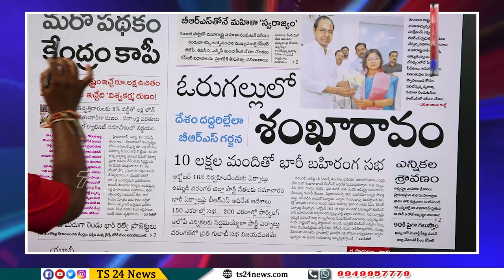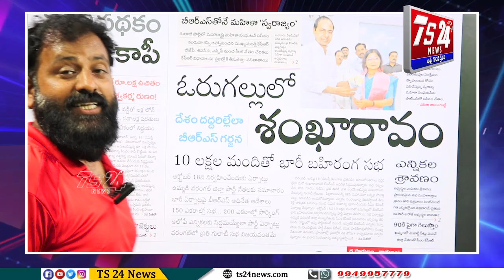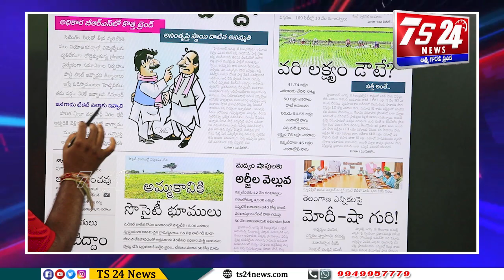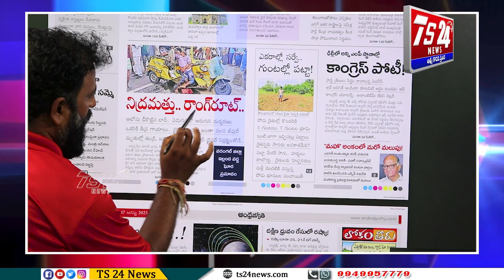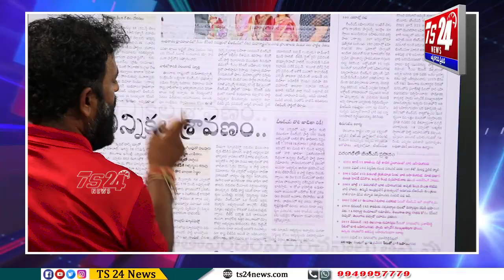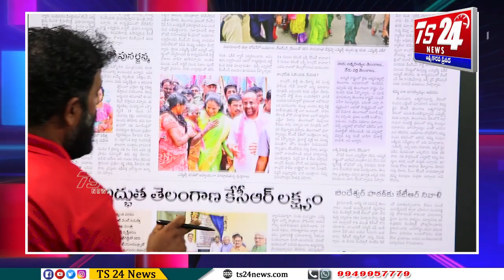కవిత గడప దాటితే తెలంగాణ ప్రజలు కడుపులో పెట్టుకుంటరు|TS24 News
కవిత గడప దాటితే తెలంగాణ ప్రజలు కడుపులో పెట్టుకుంటరు